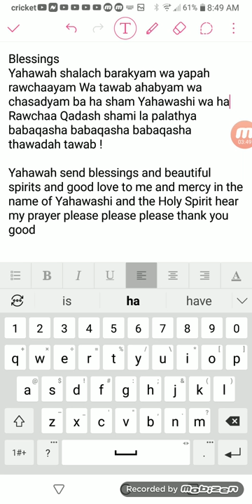Quick Hebrew Prayer for blessings and beautiful spirits!!!